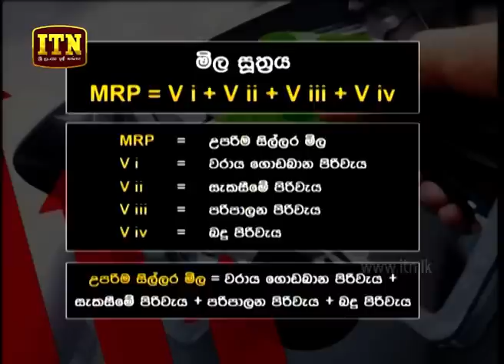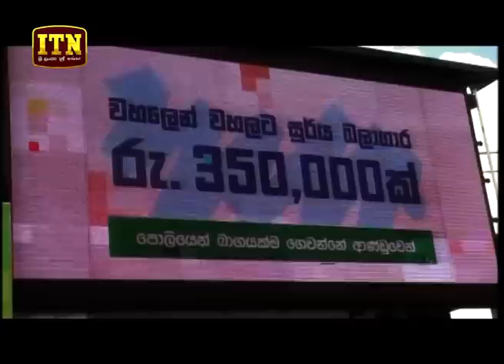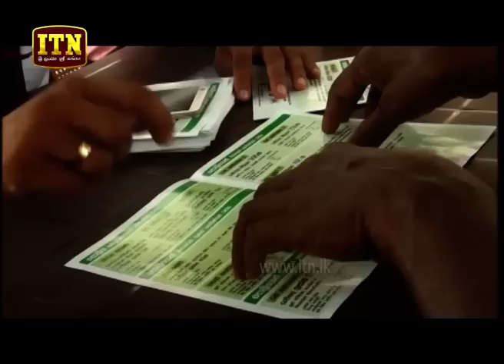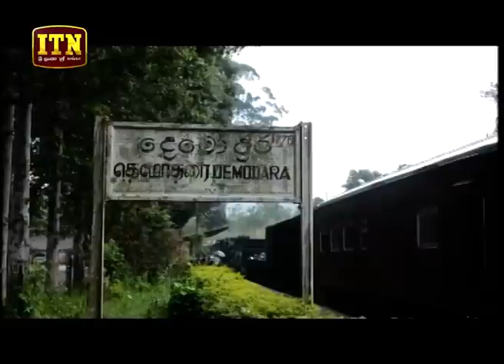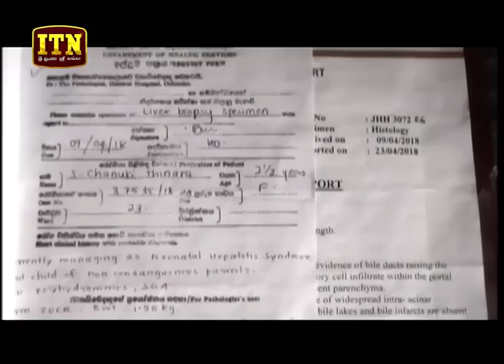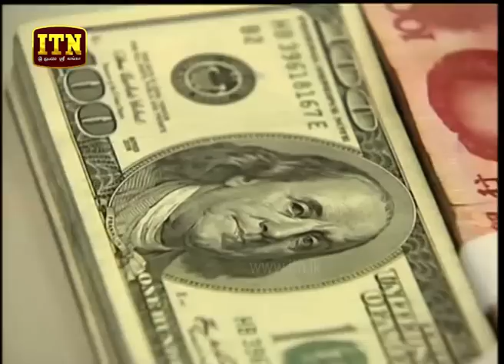ITN News 2018-10-18 | 10.00 PM